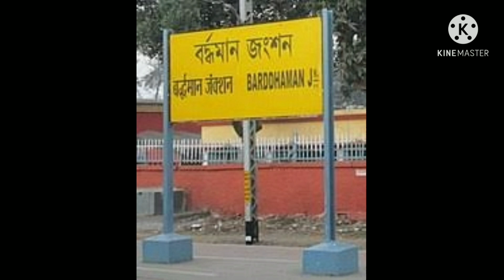আধুনিক বাংলা প্রথম ভিডিও। বাংলার ঐতিহ্য।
লাইক, সেয়ার, কমেন্ট করুন।